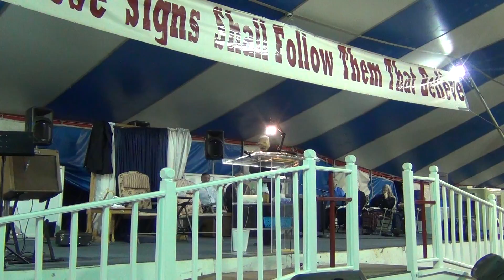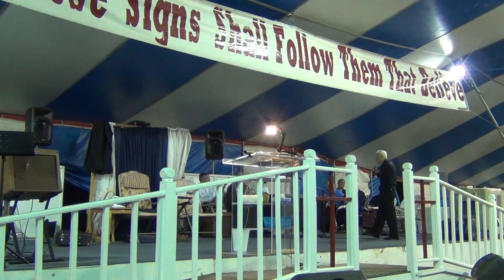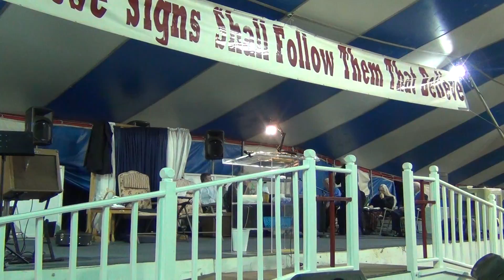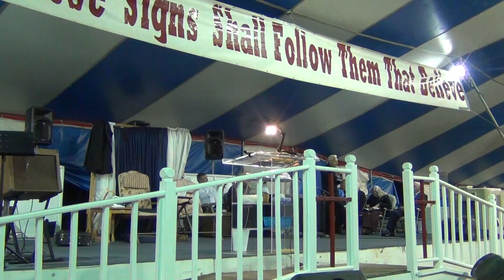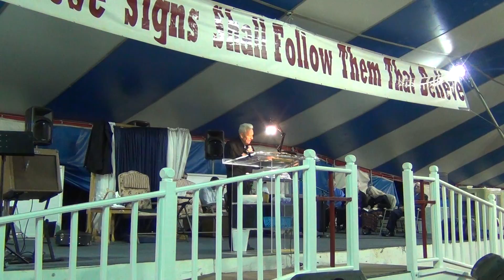9 24 15 pm 4